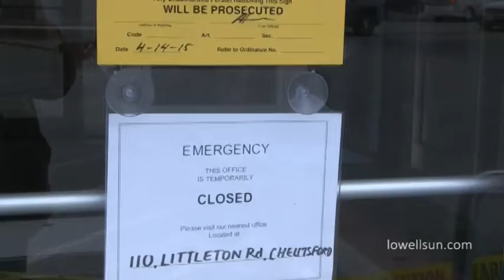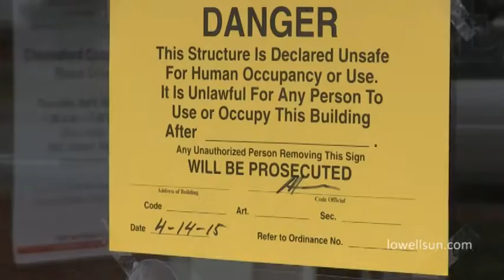A driver crashed into the front of the building of the Enterprise Bank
The Enterprise Bank location at Drum Hill in Chelmsford will be closed for repairs after a driver crashed into the front of the building around 11 a.m. Tuesday morning.